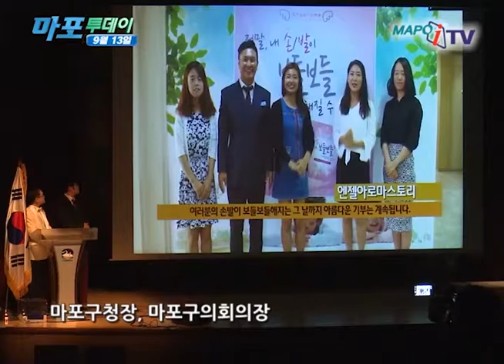마포 마포iTV 9월 13일 뉴스 2016 마포구 사회복지대회 개최